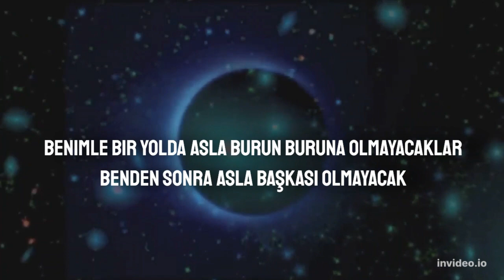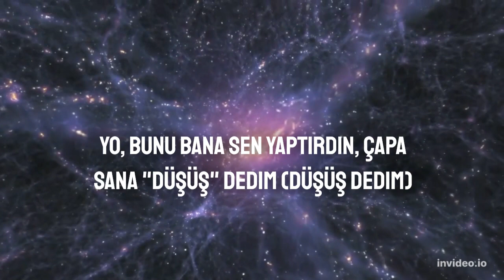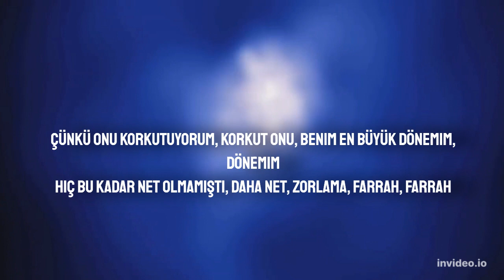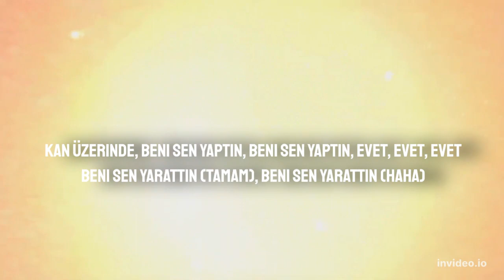Nicki Minaj LLC Türkçe Çeviri